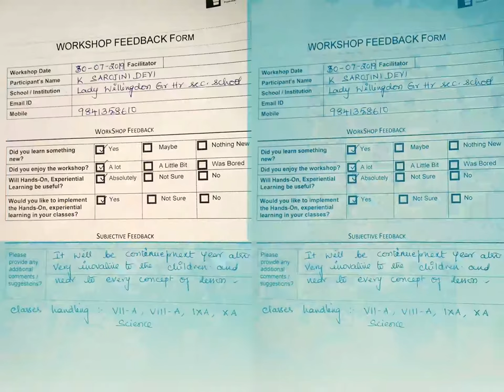Araichi Maiyam teacher training | ThinkTac